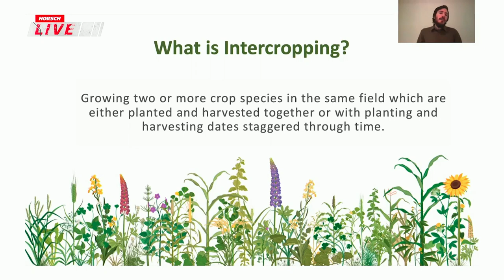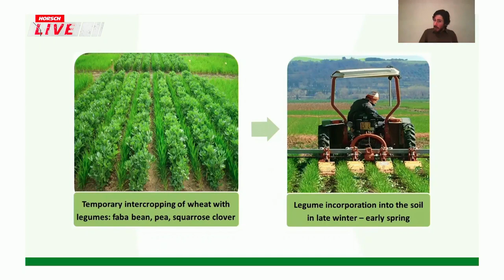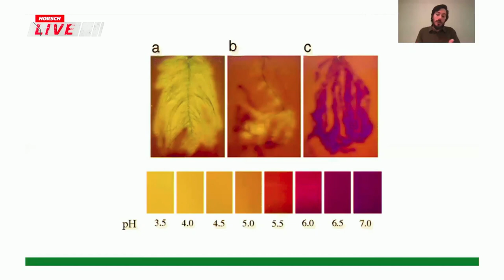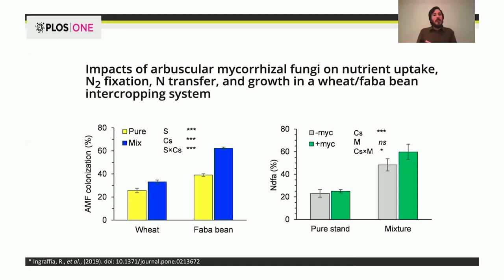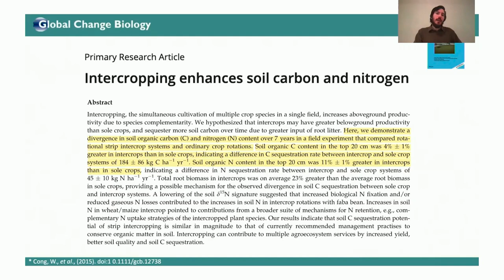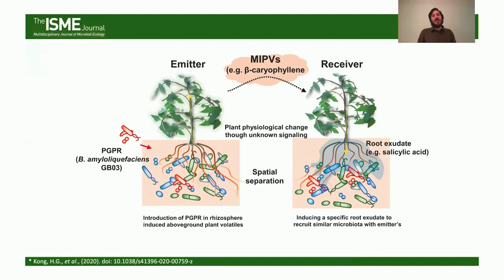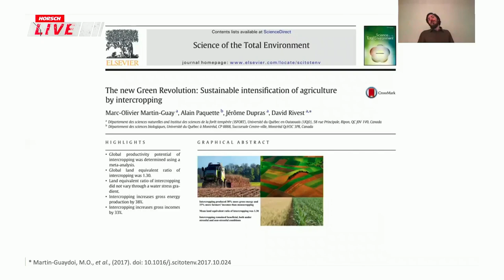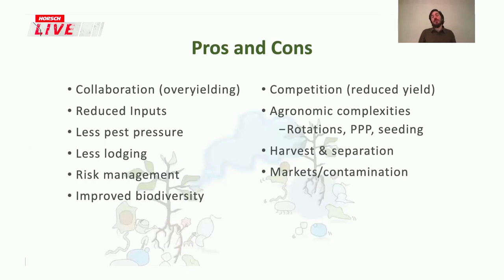HORSCH Live 2021 - Insights on Intercropping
Joel Williams

Joel Williams is an independent plant and soil health educator and presenter on soil fertility, plant nutrition and integrated approaches of agroecological farming. Joel has a passion for teaching and sharing both scientific and practical information on soil health and agroecology and has lectured to farming audiences internationally.

In recent years the practice of intercropping has been gaining traction around the world as farmers rediscover the benefits of more diverse cropping systems. This presentation will outline some of the ecological principles and in-field practice of intercropping and also highlight the changes that occur to soil health and pest pressure from the small transition of one to two crop species.